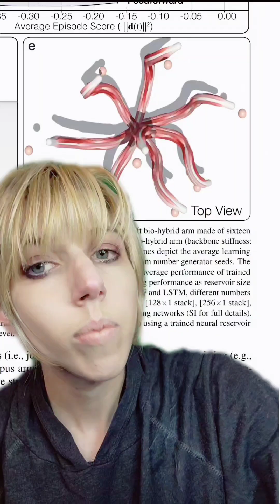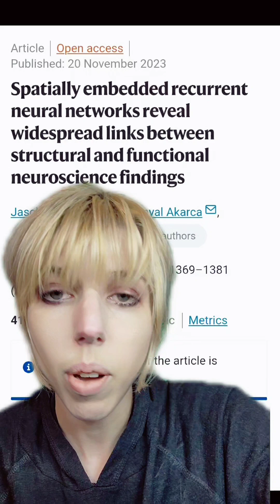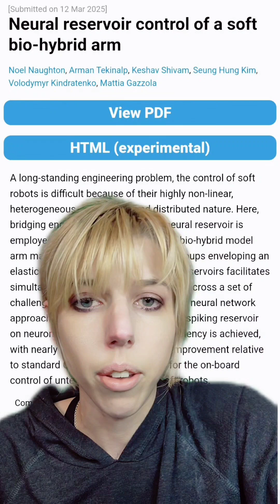Virtual Mini-Brains can create AI that thinks more like us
further reading